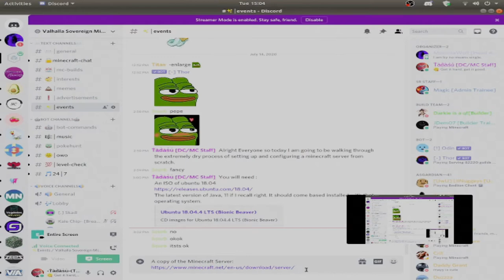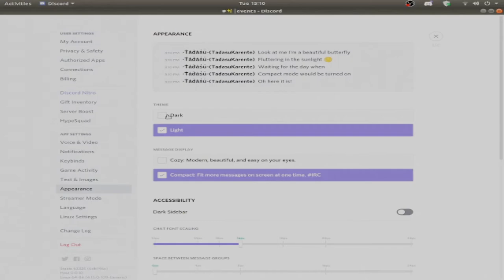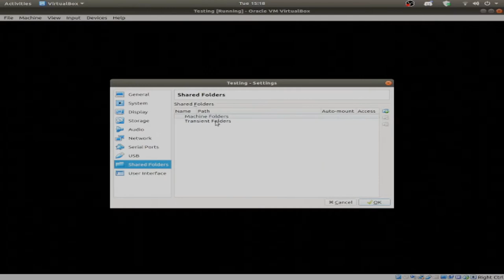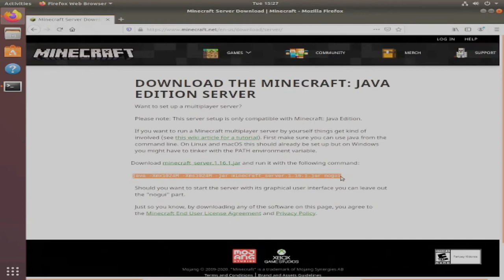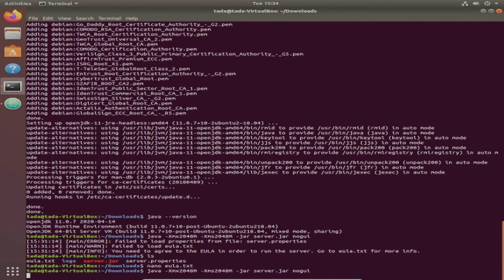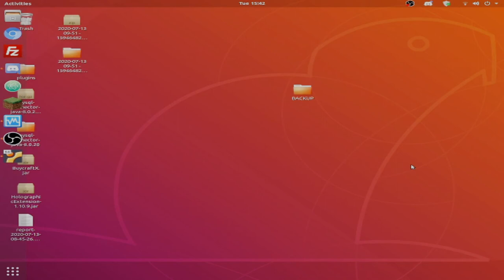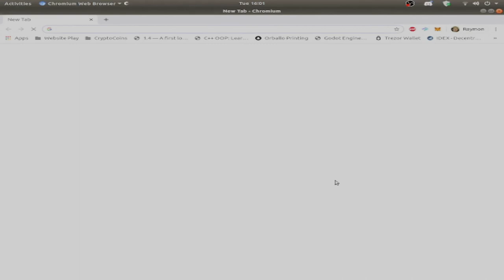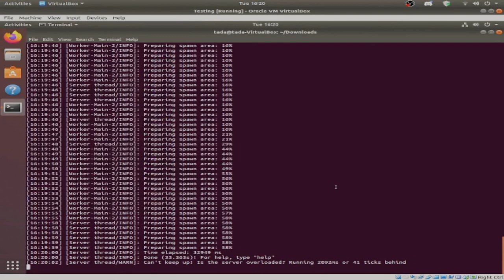Launching Your Own Minecraft Server